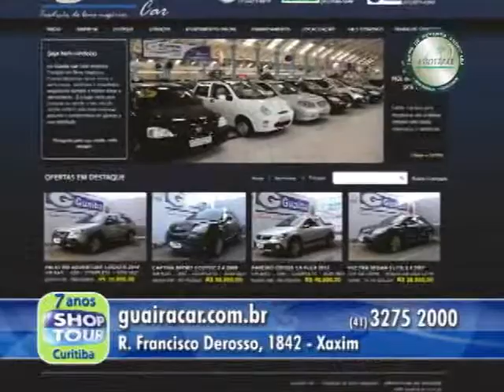SHOPTOUR CTB - GUAÍBA CAR 01